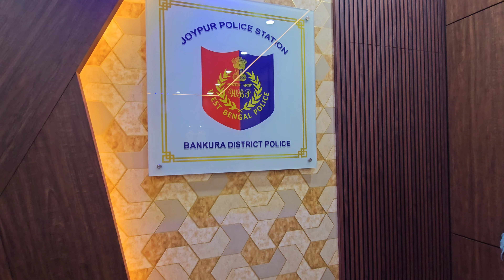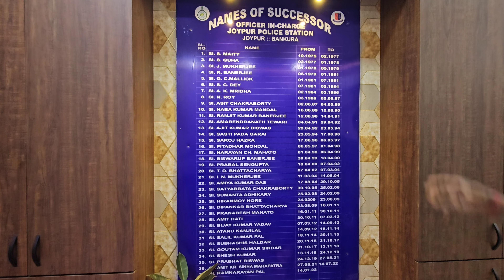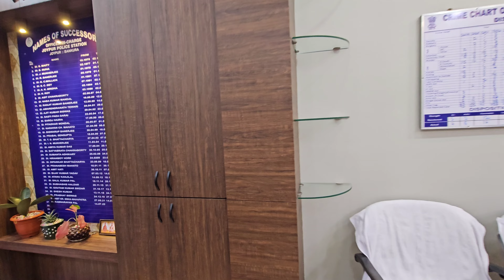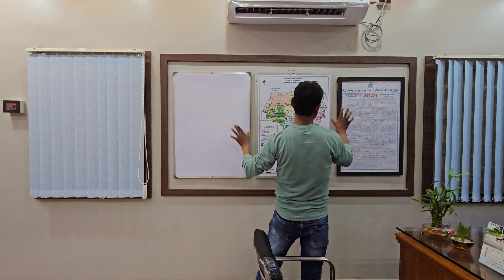Office interior design # Police station decoration # Office decoration ideas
Best interior designer in Bankura# bankura blog # Bankura Blogrs